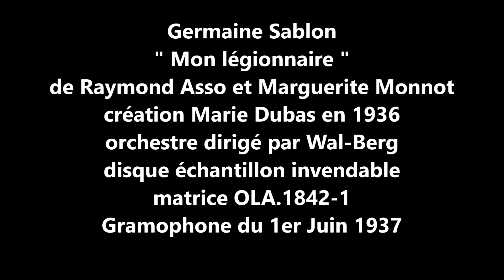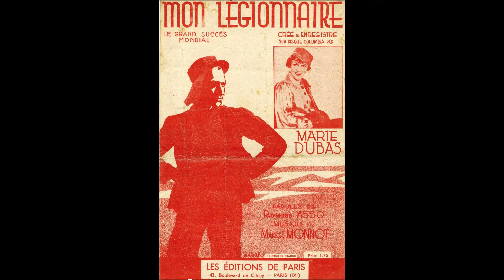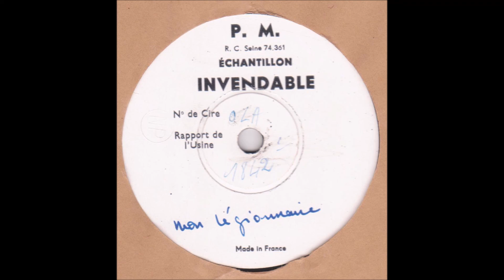Germaine Sablon " Mon légionnaire " 1937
Germaine Sablon  " Mon légionnaire " de Raymond Asso et Marguerite Monnot- orchestre dirigé par Wal-Berg
disque 78 tours échantillon invendable matrice 1842-1 du 1er Juin 1937